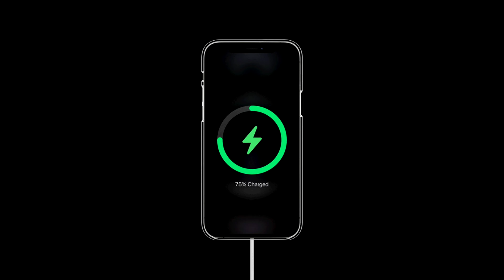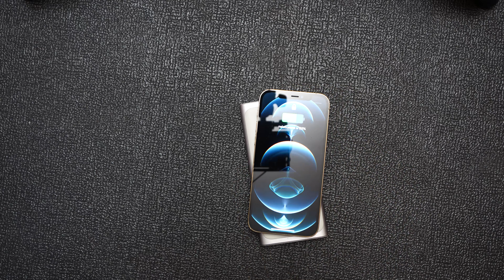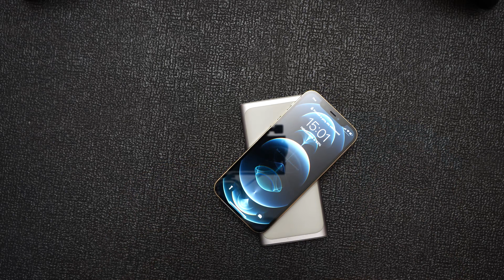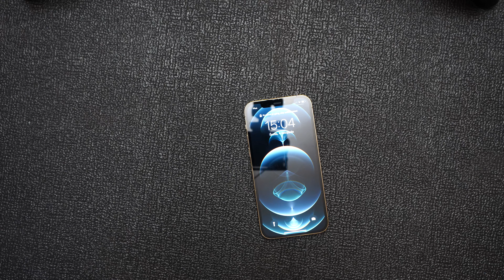MagSafe ładowarka do iPhone 12